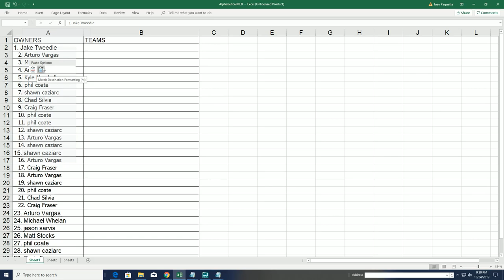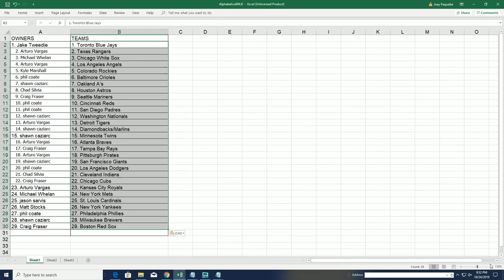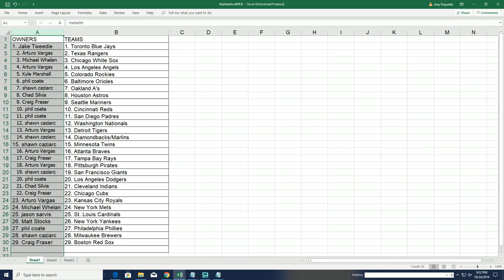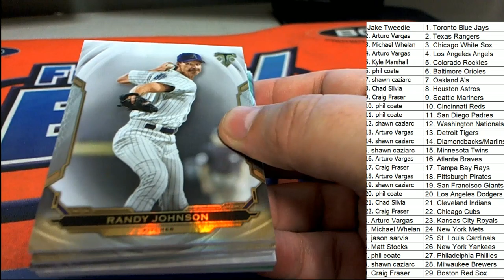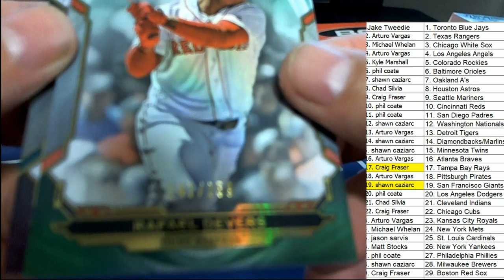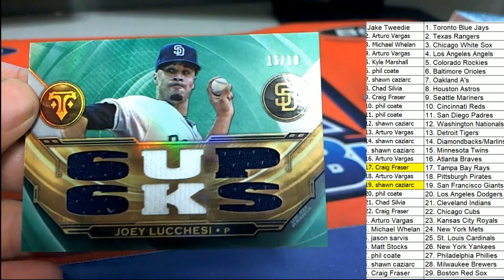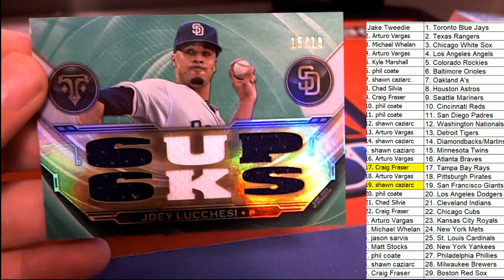2019 Topps Triple Threads Baseball ID 19TTTBB104